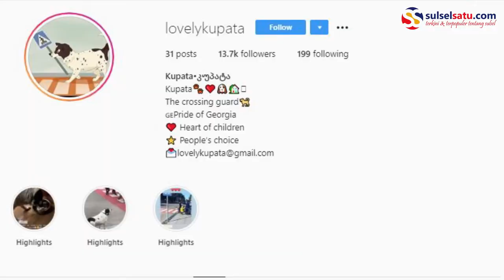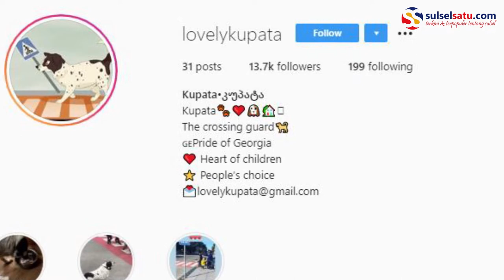Anjing Penjaga Lalu Lintas di Georgia Bantu Bocah Nyeberang Jalan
SULSELSATU.com - Seekor anjing bernama Kupata disebut sebagai "Penjaga Lalu Lintas" lantaran sering membantu warga lokal di Kota Batumi, Georgia menyeberang jalan.

Video tersebut diunggah oleh akun Instagram @lovelykupata, Kamis (27/2/2020.

Dalam video terlihat, anjing tersebut rela menjadi tameng bagi anak-anak sekolah untuk menyeberang jalan.

Anjing tersebut merupakan hewan kesayangan warga Batumi, Georgia.

Karena sangat disayangi oleh warga setempat, anjing liar bernama Kupata ini juga mempunyai akun Instagram.

Lebih kerennya lagi, akun Instagram @lovelykupata telah diikuti lebih dari 12 ribu pengikut.